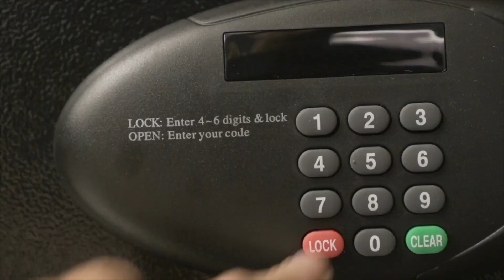10 Things to NEVER Wear in Cruise Ports *guidelines, local customs, rules*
Are you going on a cruise and wondering what to wear? Cruise ships so have dress codes and rules for what to wear and what not to wear, however cruise ports of call can be tricky. In fact, wearing some things in many cruise ports can result in theft, fines and at the very least, going against local customs.

This video is great for first time cruisers going on Caribbean cruises, Mediterranean cruises, and includes general guidelines and cruise travel tips for many cruise ports of call. These cruise tips will help you plan your cruise, cruise outfits and what to wear on your cruise vacation, both on and off the cruise ship.

CRUISE ESSENTIALS

Carry on bag w/ laptop section
Vaccine card protector
Laundry hamper
TSA locks
Lip balm w/ SPF
Motion sensor light
Collapsable water bottles

Video Credits:  Royal Caribbean Cruise Line